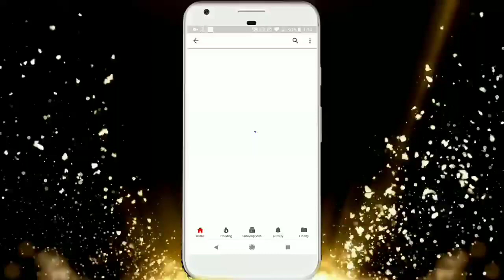Aquarius(कुम्भ),महाभाविष्यवाणी कुंभ राशि ,अप्रैल 2018 मासिक राशिफल || April 2018/AstroMitram